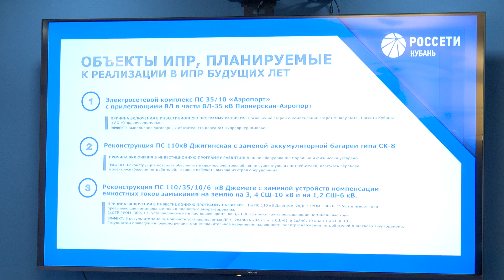Развитие систем тепло и энергоснабжения на ближайшие три года обсудили в мэрии Анапы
Совещание провел вице-мэр курорта Артем Моисеев. Сейчас формируется стратегия развития предприятий ЖКХ до 2026 года. О работе отраслевых предприятий рассказали представители энергоснабжающих компаний.